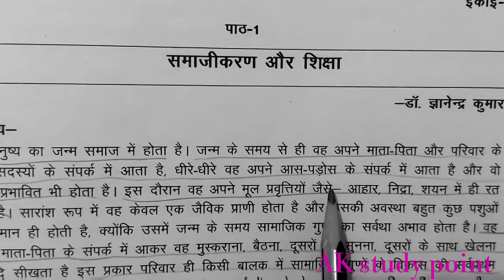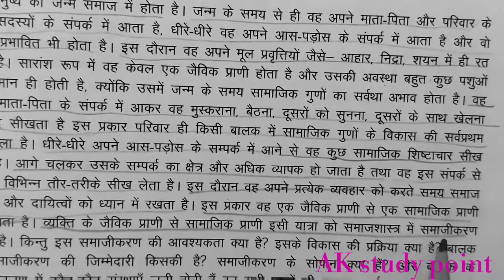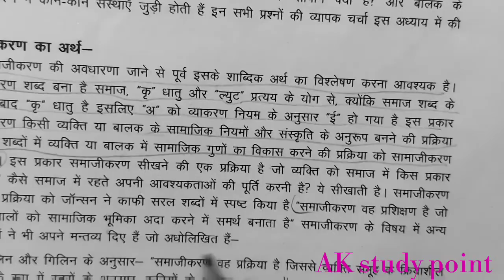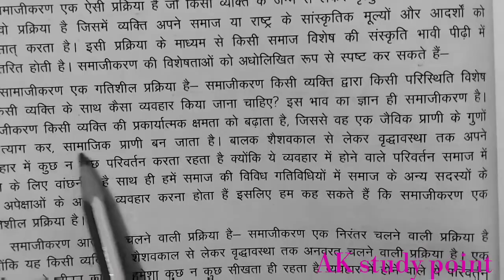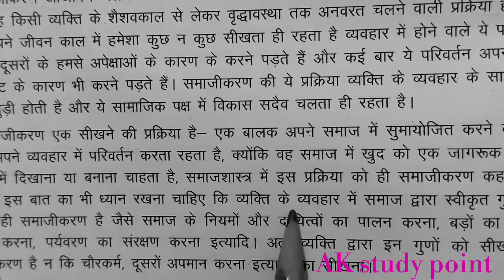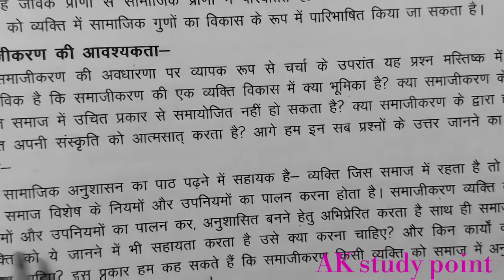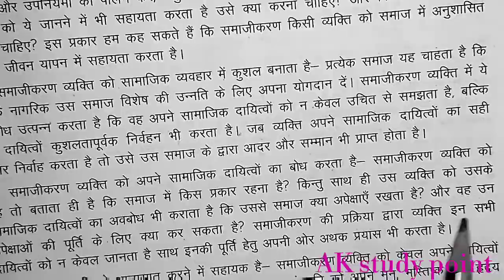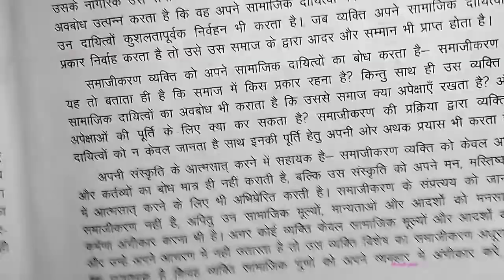BA programme 1st year 1st semester chapter 1 samajikaran aur ShikshaAk study point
BA programme 1st year 1st semester chapter 1 education samajikaran aur Shiksha AK Study Point